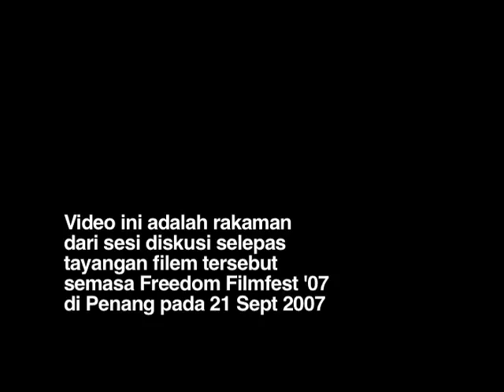Ulasan sejarawan tentang 10tahun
Ulasan sejarawan terkemuka di Malaysia, Dr Cheah Boon Kheng tentang subjek sejarah di sebalik filem 10 Tahun Sebelum Merdeka. Dirakam semasa sesi diskusi dan soal-jawab selepas tayangan tersebut di Penang waktu Freedom Filmfest 2007.

Dr Cheah Boon Kheng merupakan mantan Profesor Sejarah di Universiti Sains Malaysia (USM) Penang dan telah mengarang beberapa buah buku sejarah termasuk Masked Comrades: a Study of the Communist United Front in Malaya, 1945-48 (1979), dan Red Star Over Malaya: Resistance and Social Conflict during and after the Japanese Occupation of Malaya, 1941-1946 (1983).